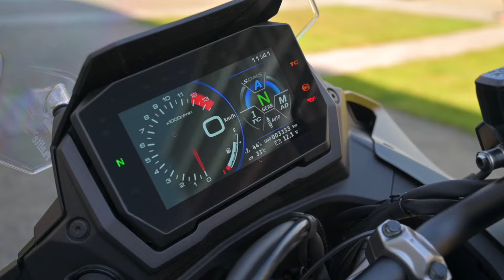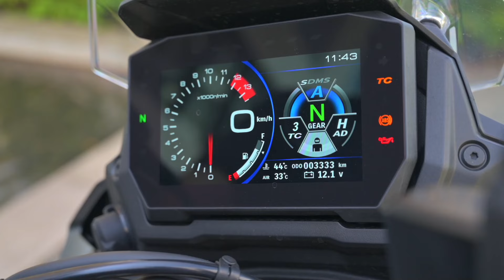Suzuki GSX-S1000 GX 🎥🏍️ Najlepszy motocykl turystyczny Suzuki? TEST! [Operacja Lato]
🏍️ Suzuki GSX-S1000 GX to pod wieloma względami technologiczny skok w przyszłość. Producent umiejętnie połączył to, w czym od lat jest mistrzem, czyli sprawdzoną technologię z nowoczesnymi systemami elektronicznymi. Czy to wystarczyło by stworzyć najlepszego turystyka w historii Suzuki?

👉 W Motogenie trwa Operacja Lato! Co testowaliśmy w Tygodniu Suzuki? Zobacz więcej (+ ZDJĘCIA) teście

Raff jeździł w: kask Schuberth C5,  buty Falco Lennox II, kurtka Oxford Dakar Air, jeansy Oxford Original Approved AA